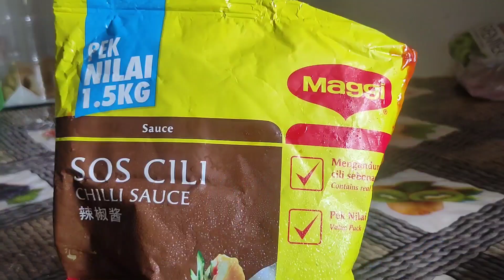Paprik Ayam Thai Sedap Dan Ringkas | Masak Di Rumah | Resepi Ketika PKP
Paprik Ayam Thai
Mudah, Sedap, Simple.
Senang cerita korang boleh jer nk ikut resepi ni.